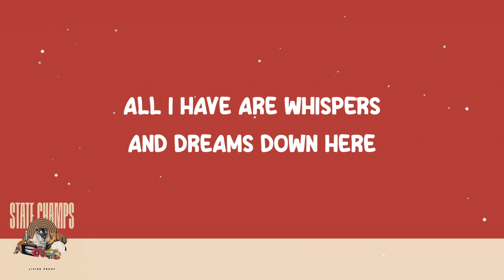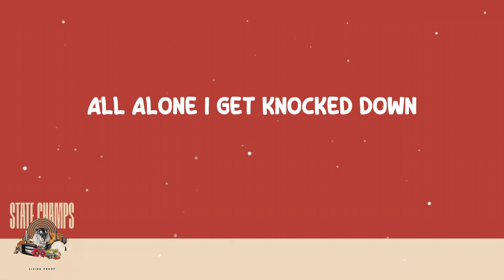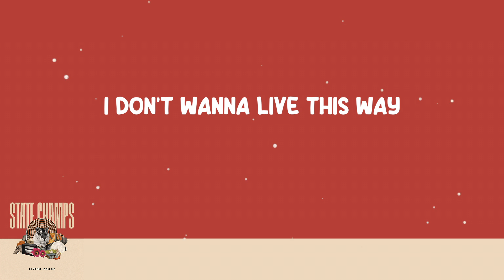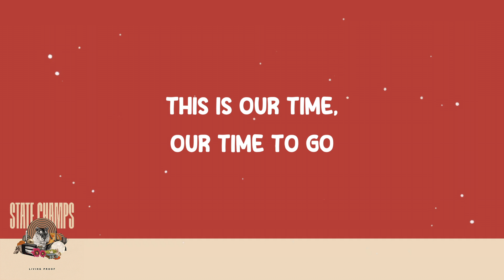State Champs - Our Time to Go (Lyrics) 🎵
Album: Living Proof

Director: Chris Fleck Hernandez
Production Company: Anthem Films
Executive Producer: May Iosotaluno
General Manager: Nicole Swedlow
Head of Production: Amy Silliman
Producer: Davey Johnson & Tracey Shrier
Director of Photography: Mitchell Overton & Chris Mosson
Production Designer: Carson Giles & Laura Blauman

Never thought we’d end up here
Now our future seems so clear
I can see the top of the world, down here
Drawing on the window pane
Wanna hear them say my name
All I have are whispers and dreams, down here
Nothing hurts more than saying I’m fine

Not a second to waste
Life won’t wait for you now
This is our time to go
Feel the crash of the waves
Wash away all the thoughts that come at you
Like monsters at night
I don’t wanna live this way
Strong enough to break these chains
Broken pieces can mend

When I’ve got it figured out
All alone I get knocked down
Looking at the stars from the floor, down here
Can’t be held up in this place
You can see it in my face
Wishing I could open the door, down here

I’m walking down this road
Nobody’s hand to hold
Way past the point of no return
You strike the match, get burned